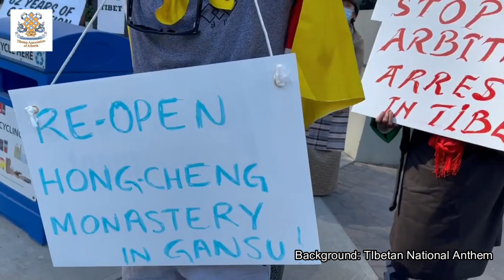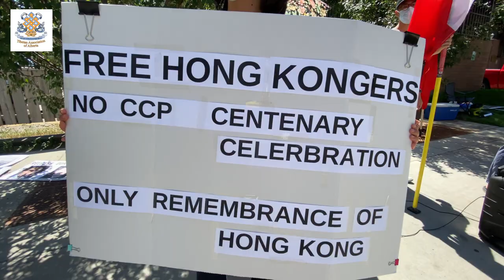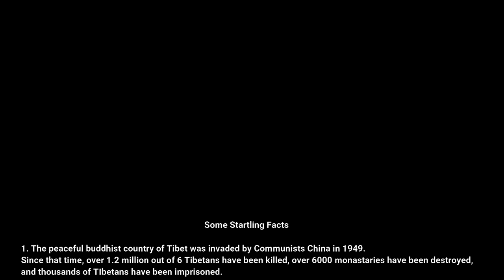Protest Against Chinese Communist Party | Calgary | Tibetan Association of Tibet | Canada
The Invasion of Tibet
The turning point of Tibet's history came in 1949, when the People's Liberation Army of the PRC first crossed into Tibet. After defeating the small Tibetan army and occupying half the country, the Chinese government imposed the so-called "17-Point Agreement for the Peaceful Liberation of Tibet" on the Tibetan government in May 1951. Because it was singed under duress, the agreement lacked validity under international law. The presence of 40,000 troops in Tibet, the threat of an immediate occupation of Lhasa, and the prospect of the total obliteration of the Tibetan state left Tibetans little choice.

As the resistance to the Chinese occupation escalated, particularly in Eastern Tibet, the Chinese repression, which included the destruction of religious buildings and the imprisonment of monks and other community leaders, increased dramatically. By 1959, a popular uprising culminated in massive demonstrations in Lhasa. By the time China crushed the uprising, 87,000 Tibetans were dead in the Lhasa region alone, and the Dalai Lama had fled to India, where he now heads the Tibetan Government-in-exile, headquartered in Dharmsala, India. In 1963, the Dalai Lama promulgated a constitution for a democratic Tibet. It has been successfully implemented, to the extent possible, by the Government-in-exile.

Meanwhile, in Tibet religious persecution, consistent violations of human rights, and the wholesale destruction of religious and historic buildings by the occupying authorities have not succeeded in destroying the spirit of the Tibetan people to resist the destruction of the national identity. 1.2 million Tibetans have lost their lives, (over one-sixth of the population) as a result of the Chinese occupation. But the new generation of Tibetans seems just as determined to regain the country's independence as the older generation was.
                                                     Present Situation
In the course of Tibet's 2,000-year history, the country came under a degree of foreign influence only for short periods of time in the 13th and 18th centuries. Few independent countries today can claim an impressive record. As the ambassador of Ireland to the UN remarked during the General Assembly debates on the question of Tibet, "for thousands of years, for a couple of thousands of years at any rate, (Tibet) was a free and as fully in control of its own affairs as any nation in this Assembly, and a thousand times freer to look after its own affairs than many of the nations here."

From a legal standpoint, Tibet has not lost its statehood. It is an independent start under illegal occupation. Neither China's military invasion nor the continuing occupation by the PLA has transferred the sovereignty of Tibet to China. As pointed out earlier.la the Chinese government has never claimed to have acquired sovereignty over Tibet by conquest. Indeed, China recognizes that the use or threat of force (outside the exceptional circumstances provided for in the UN Charter), the imposition of an unequal treaty, or the continued illegal occupation of a country can never grant an invader legal title to territory. Its claims are based solely on the alleged subjection of Tibet to a few of China's strongest foreign rulers in the 13th and 18th centuries.